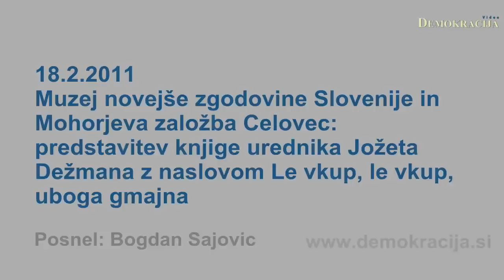Knjiga Le vkup, le vkup, uboga gmajna - predstavitev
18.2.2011, Ljubljana; V organizaciji Muzeja novejše zgodovine Slovenije in Mohorjeve založbe Celovec so predstavili knjigo z naslovom Le vkup, le vkup, uboga gmajna; Preganjanje kmetov in kmečki upori v Sloveniji 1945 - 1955. Na predstavitvi knjige so sodelovali urednik in soavtor Jože Dežman, urednik mag. Hanzi Filipič, soavtorica dr. Mateja Čoh in Ivan Oman.